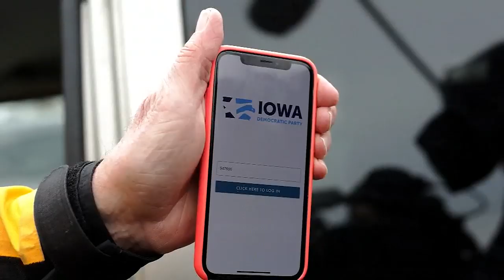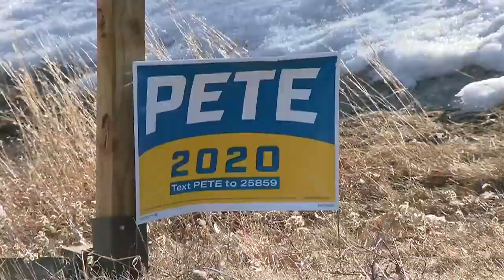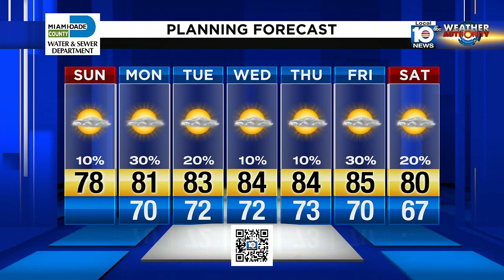This Week in South Florida Full Episode: Feb. 9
On This Week in South Florida co-host Michael Putney talks with U.S. Representative Debbie Mucarsel-Powell.